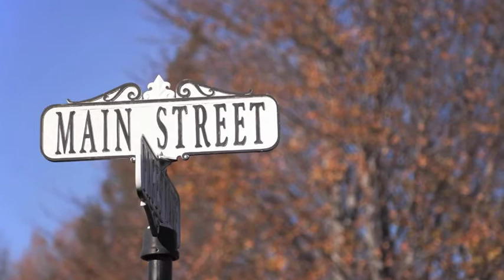All About a Girl Named Claire